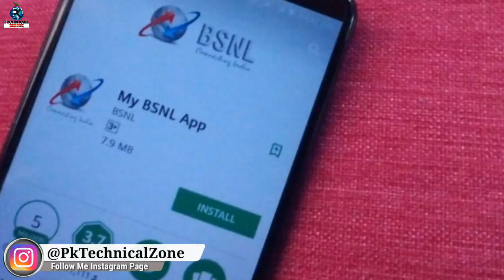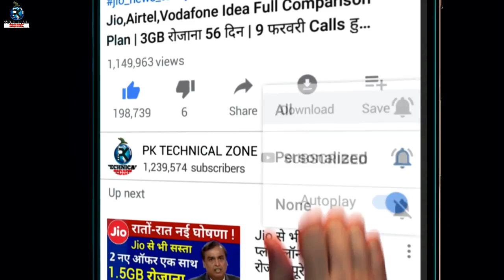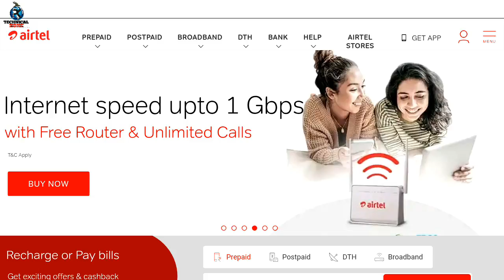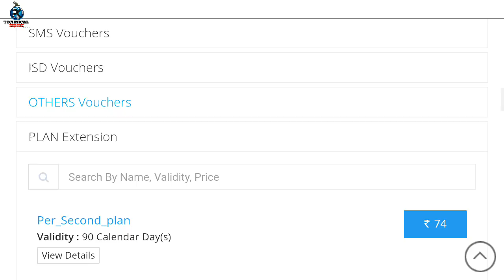Jio,Airtel,Vodafone Idea Bsnl Full Comparison Plan | ₹186 में रोजाना 3GB 180 दिन | Bsnl Latest plan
Jio,Airtel,Vodafone Idea Bsnl Full Comparison Plan | ₹186 में रोजाना 3GB 180 दिन | 12 मार्च सस्ता प्लान Floor Price From 1 April 2020